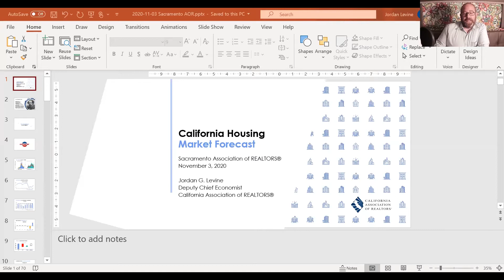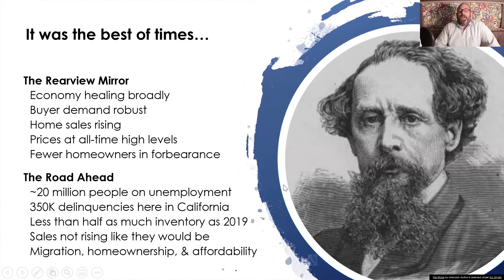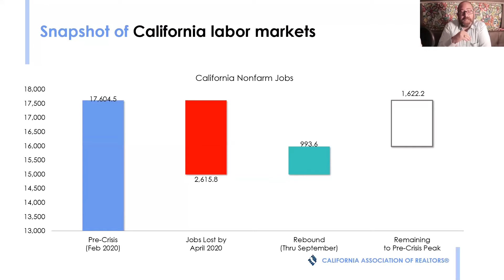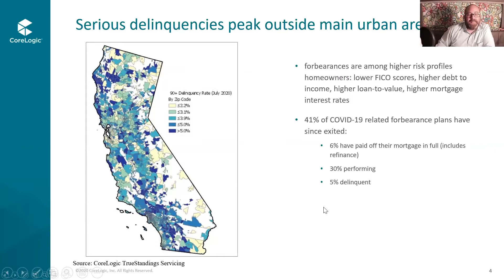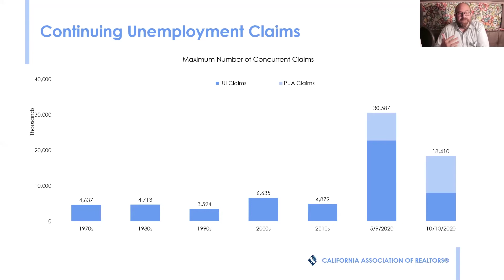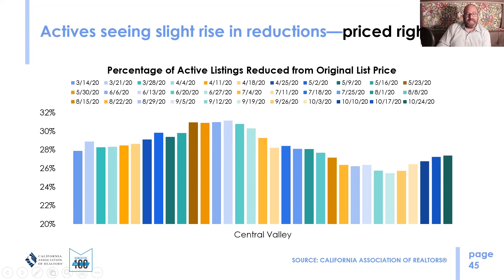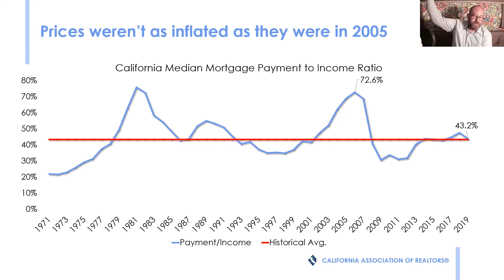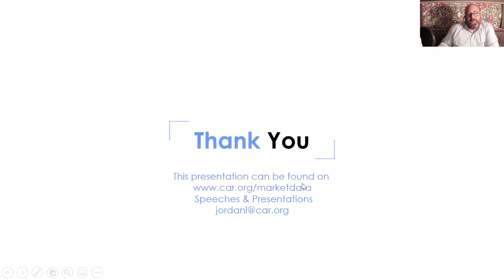November 2020 Main Meeting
Jordan Levine is the Deputy Chief Economist at the California Association of REALTORS® and gives us some economic updates